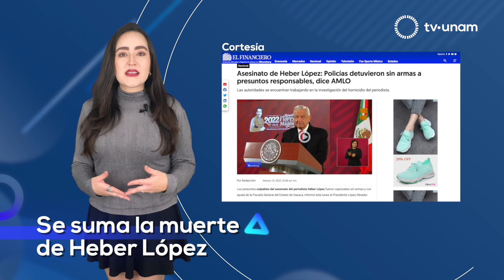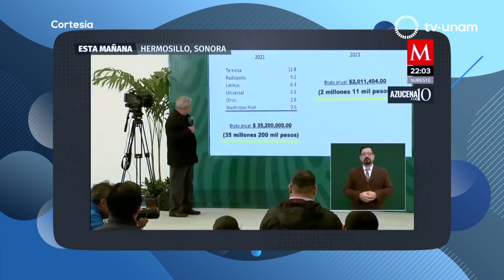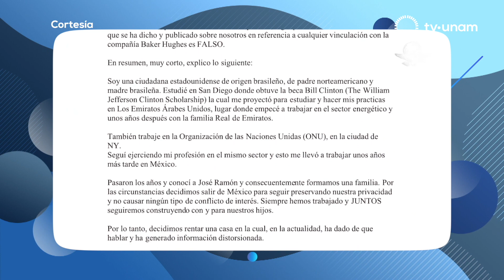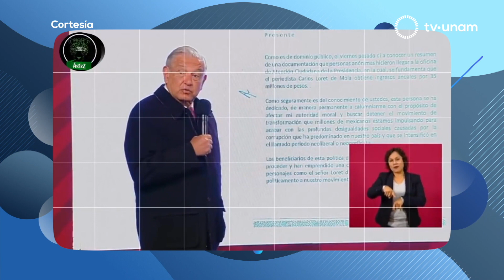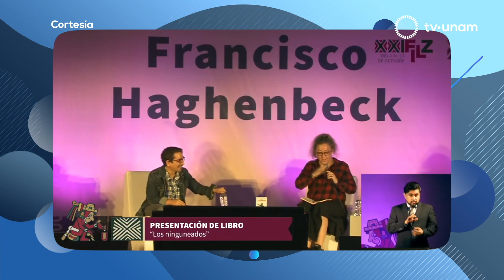Media 20.1 - ¿Hay una crisis en el periodismo mexicano?